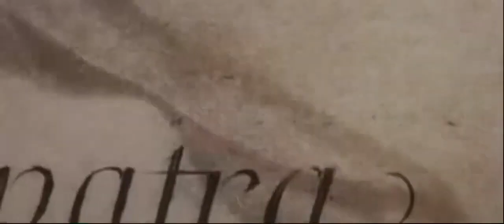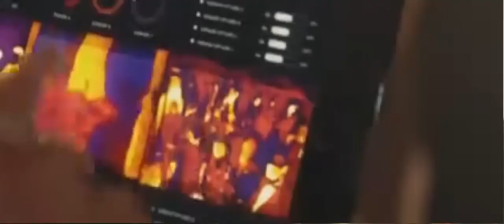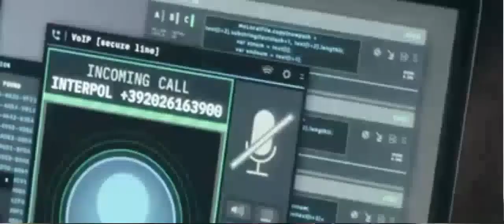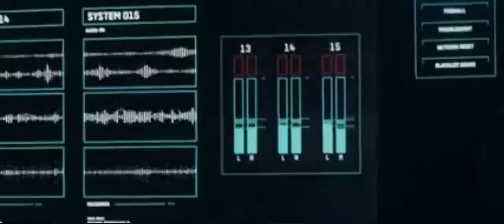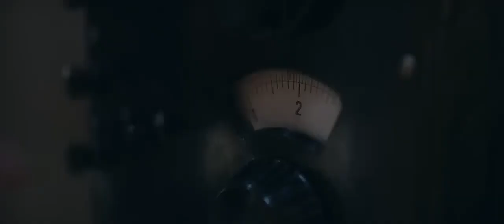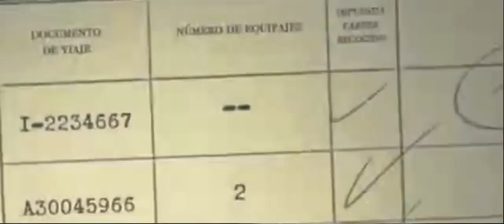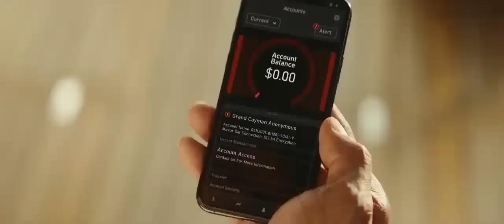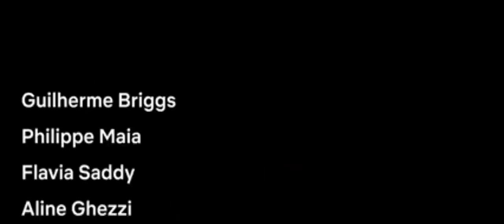Hollywood Movie In Hindi Dubbed | Hollywood Action Adventure Movie | Savage | Martin Kove Movies